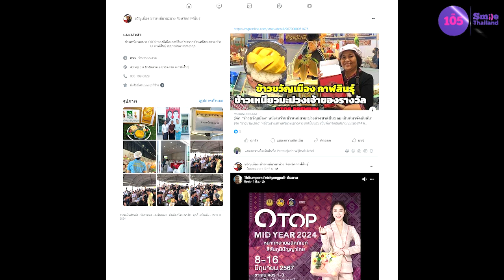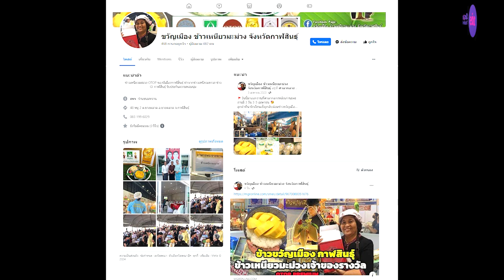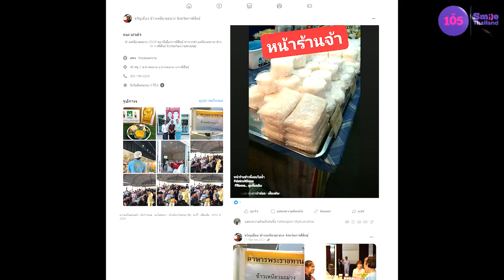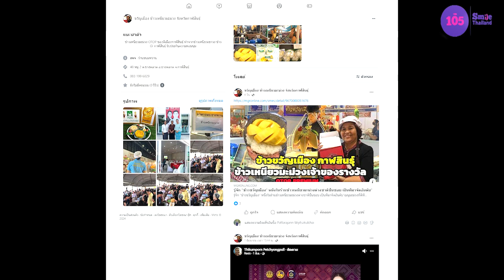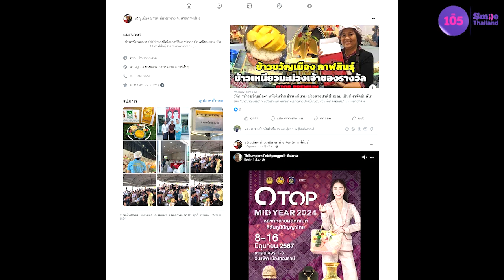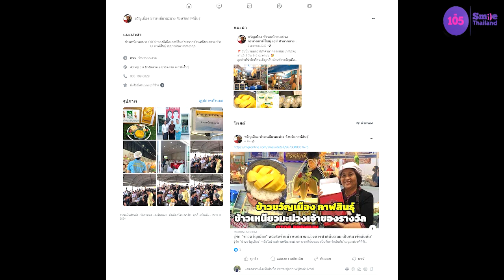ข้าวขวัญเมือง ร้านข้าวเหนียวมะม่วง ของดีของจ.กาฬสินธุ์ | ประชารัฐพัฒนาชาติ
ประชารัฐพัฒนาชาติ | ข้าวขวัญเมือง ร้านข้าวเหนียวมะม่วง ของดีของจ.กาฬสินธุ์

สัมภาษณ์ : คุณทิฆัมพร รอดแสง
ตำแหน่ง : เจ้าของ ข้าวขวัญเมือง ร้านข้าวเหนียวมะม่วงสุดยอดโอทอป จังหวัดกาฬสินธุ์
ประเด็น :📌ข้าวขวัญเมือง ร้านข้าวเหนียวมะม่วง ของดีของจ.กาฬสินธุ์

FB : ขวัญเมือง ข้าวเหนียวมะม่วง จังหวัดกาฬสินธุ์